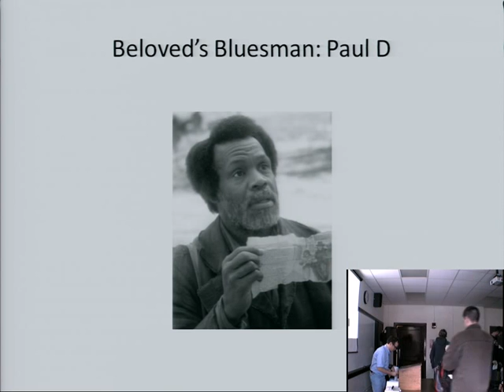In the beginning was the sound: Beloved, gospel, & the blues-5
In this series of talks, Andy Smith addresses the presence of a blues & gospel influence in Toni Morrison's novel Beloved.